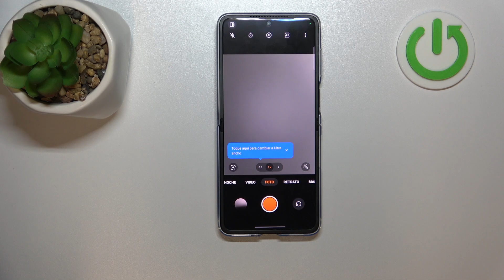Cómo activar el temporizador de la cámara en OPPO Find N2 Flip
Hoy te explicamos cómo sacar las fotos con el temporizador en tu OPPO Find N2 Flip. Quédate con nosotros y descubre cómo sacar fotos sin usar botones y activar el temporizador en tu OPPO Find N2 Flip.

¿Cómo activar el temporizador de la cámara en OPPO Find N2 Flip? ¿Cómo activar la cuenta atrás en la cámara en OPPO Find N2 Flip? ¿Cómo usar el temporizador de la cámara en OPPO Find N2 Flip? ¿Cómo poner temporizador de la cámara en OPPO Find N2 Flip? ¿Cómo sacar fotos con temporizador en OPPO Find N2 Flip?